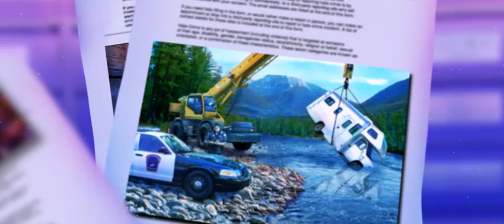Dark Dimensions: Homecoming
The final chapter in the search for you parents starts here.